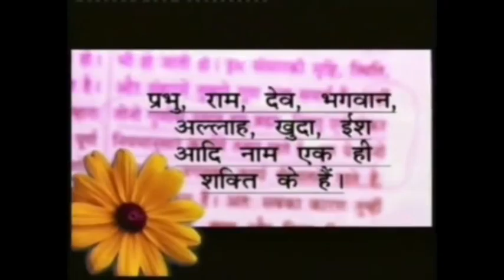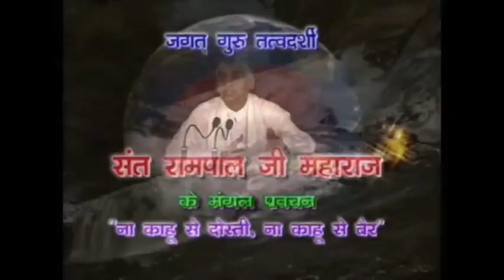Barwala Satsang (18 to 20 February 2011) Part1 of 40